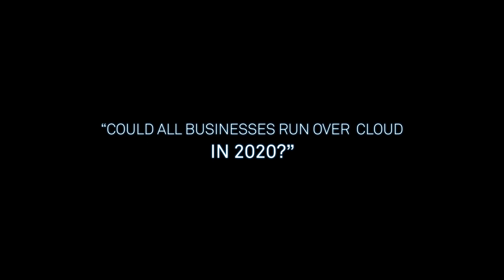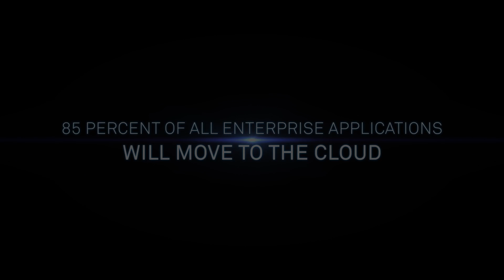HAS 2017: When Will You Go Cloud?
Every business will be using Cloud by 2025. Are you ahead on behind on that curve? The experts will discuss this at the Huawei Global Analyst Summit